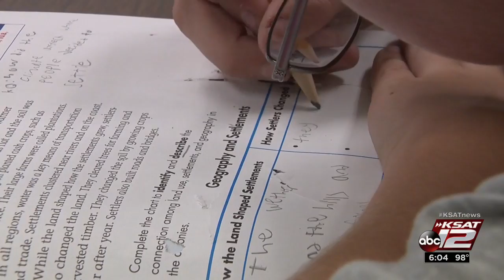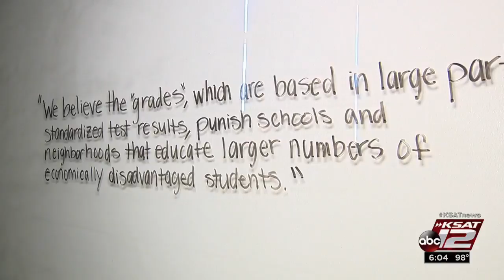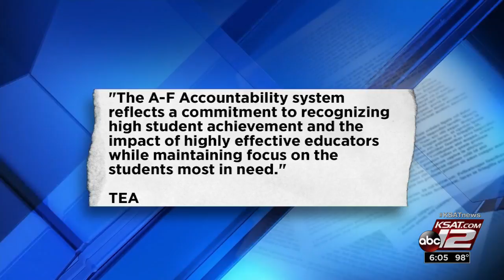Video: What grade did your school district get from TEA?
School districts get first-ever official A-F grades from state agency